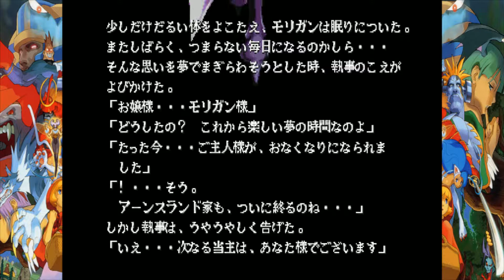Vampire Hunter: Darkstalkers' Revenge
Another round of Darkstalkers, as I try and chill out till the CPU reads the #@!^& out of me.